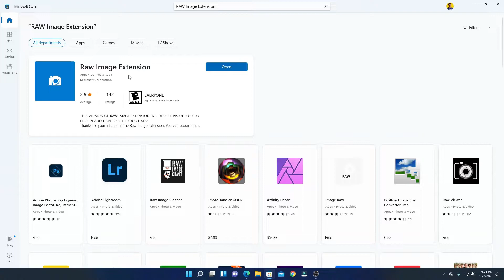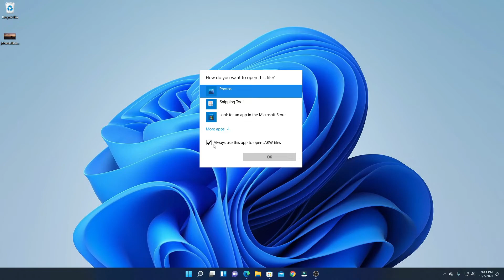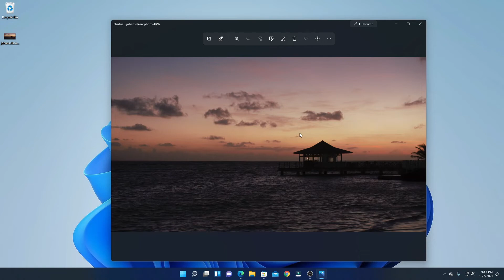How to Open RAW Image Files on Windows 11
In this video, we will learn how to open RAW Image files on Windows 10. Finally, Windows 10 has come up with built-in support for RAW images, thanks to the May 2019 update (version number 1903). To open RAW image files on Windows 10, you just need to install an extension from the Microsoft store.

Video Highlights
00:00 Introduction
00:10 Download the RAW Image Extension
01:19 How to Open RAM Image File Types
02:05 Conclusion